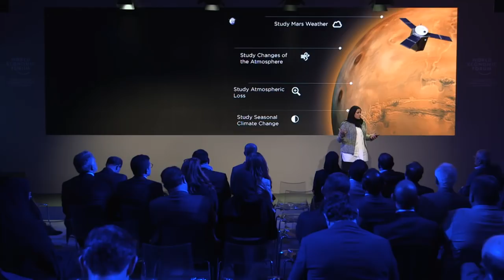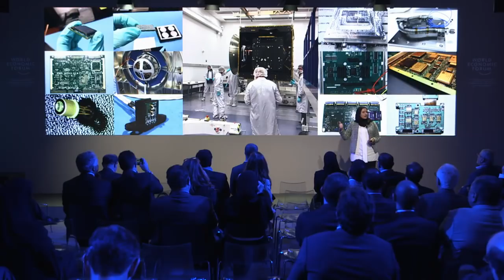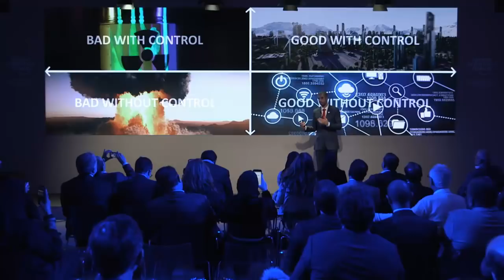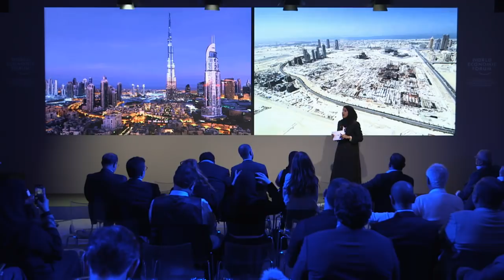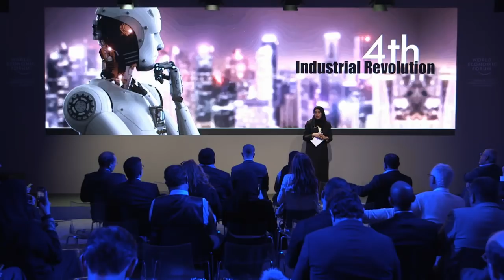Pioneering the Future of Governance in the Arab World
From appointing the world’s first Minister of Youth and Artificial Intelligence to its Protocol for the Fourth Industrial Revolution, what new approaches are driving the United Arab Emirates to an innovation-driven economy and what is the outlook for future governance across the region?